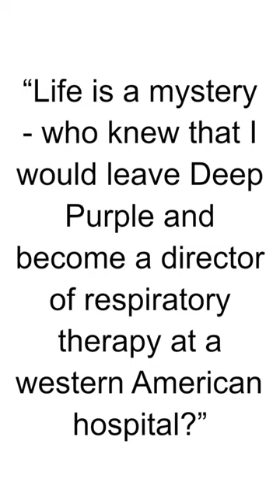HBD - Rod Evans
Rod Evans is a British rock singer best known for his association with the rock bands Deep Purple and Captain Beyond. Here are some key points about Rod Evans:

Early Life: Rod Evans was born on January 19, 1947, in Eton, Berkshire, England.

Deep Purple: Evans was one of the founding members of Deep Purple, which formed in 1968. He served as the lead vocalist and contributed to the band's early albums, including their debut "Shades of Deep Purple" (1968) and "The Book of Taliesyn" (1968). He was part of Deep Purple during their transition from a psychedelic and progressive sound to a more hard rock style.

"Hush": One of Deep Purple's early hits with Rod Evans as the lead vocalist was the cover of Joe South's song "Hush," which became a commercial success.

Departure from Deep Purple: Rod Evans left Deep Purple in 1969, and the band underwent significant lineup changes, ultimately becoming one of the most iconic hard rock and heavy metal bands in history.

Other Projects: After leaving Deep Purple, Evans was involved in various musical projects, including joining the short-lived Captain Beyond, a progressive rock band formed in the early 1970s.

Captain Beyond: Evans was the lead vocalist for Captain Beyond, and he contributed to their self-titled debut album, released in 1972. Captain Beyond is known for its unique blend of progressive rock and hard rock elements.

Legal Disputes: Over the years, there have been legal disputes and controversies related to the use of the name "Deep Purple" and the involvement of Rod Evans. Evans has been involved in legal battles with former Deep Purple members.

Low Profile: Rod Evans has maintained a relatively low profile in the public eye, especially compared to some of his former bandmates from Deep Purple.

It's important to note that Rod Evans' time with Deep Purple was relatively short-lived, but he played a role in the band's early years and contributed to its evolving sound. Despite his departure, Deep Purple went on to achieve immense success with subsequent lineups.